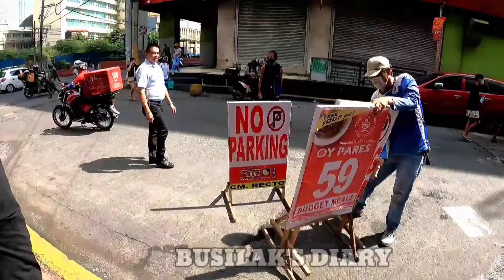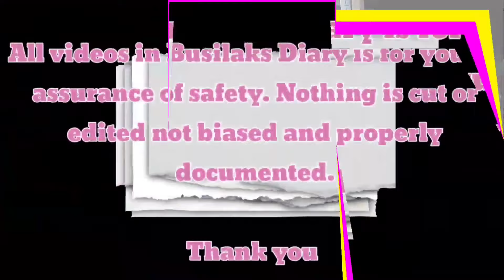🔴 NAGTAKBUHAN! TULUYAN NG WINASAK / CLEARING OPERATION